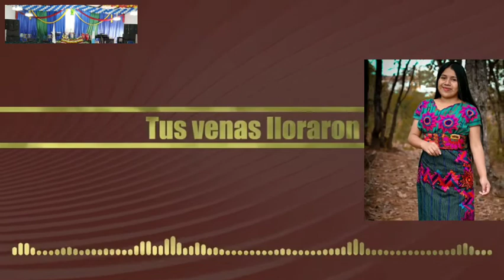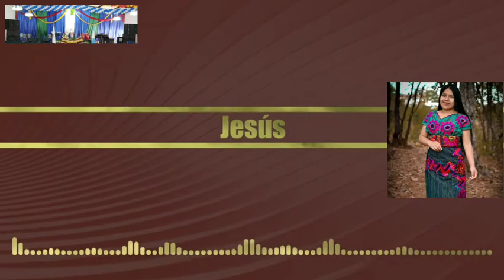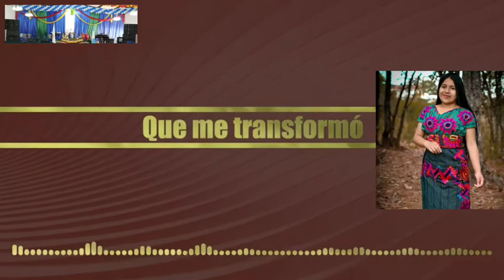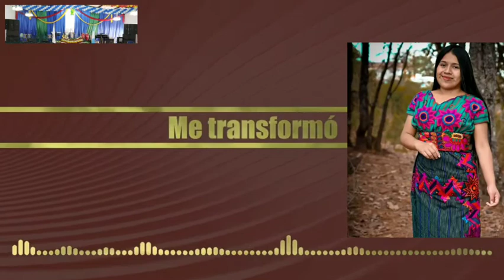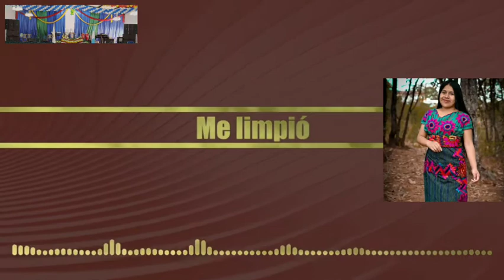LEA CRISTINA // PISTA // PRECIOSA SANGRE